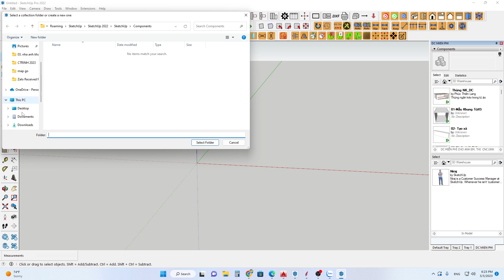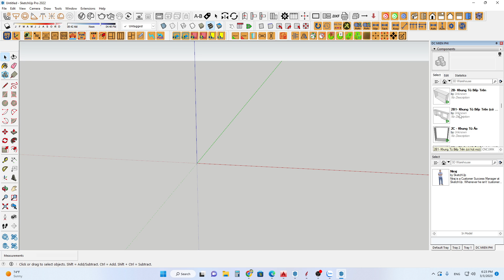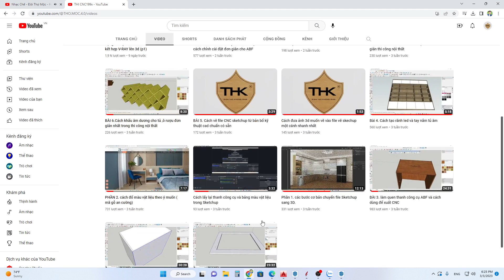Cách cài đặt thư viện DC cho sketchup. zalo hỗ trợ nhận DC 0964799335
chia sẻ kinh nghiệm  sketchup ABF ra file CNC bằng phần mềm Aspire .nhóm học miễn phí  zalo 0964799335